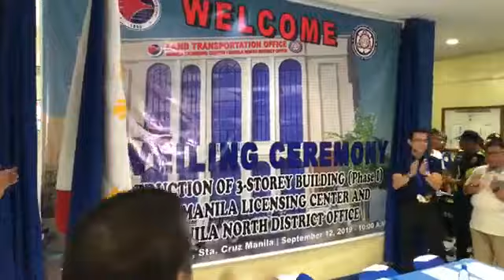Latest Mayor Isko Moreno | Signing of MOA with DOTr and LTO at LTO Tayuman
Manila Mayor Isko Moreno Domagoso latest update.Manila latest update, Worldwide news update.